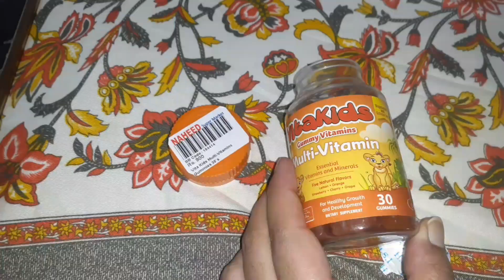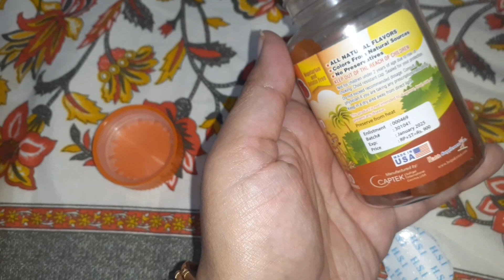ghar m sanp a gaya/ bacho k multivitamins.bheh gosht or macroni